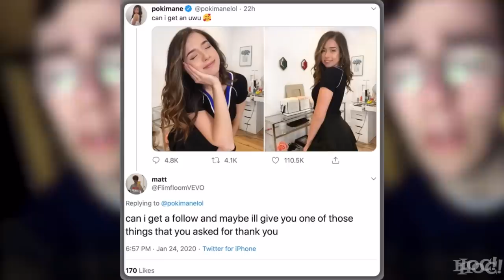5 Things Making You a Weaker Man | Heck Off, Commie!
In order to optimize your capacity to be effective as a man, you have to be disciplined. This means cutting out everything in your life that is holding you back, such as porn, junk food, and screen addiction, and replacing them with things that will help you succeed and make you stronger.